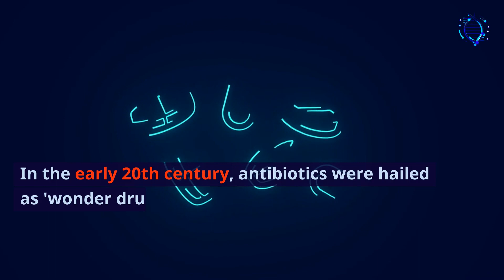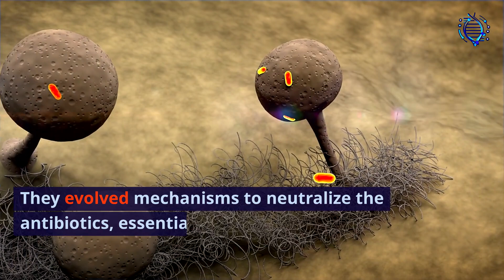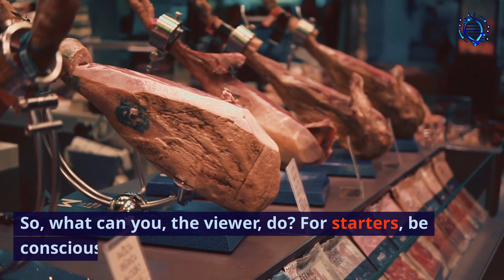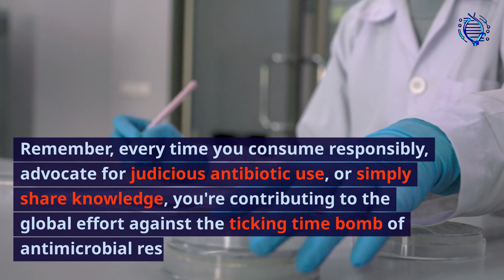The Hidden Threat in Our Meat: The Rise of Superbugs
Discover the alarming connection between antibiotics in livestock and the rise of drug-resistant bacteria. From Yuma's mysterious outbreak to today's global challenge, uncover how our meat consumption can shape the future of global health. Learn about the evolution of superbugs, the implications for humanity, and the steps we can take to combat this looming threat.